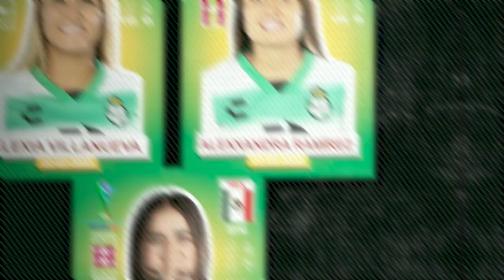Estos son los SANTISTAS que han defendido a su PAÍS | GUERREROS INTERNACIONALES